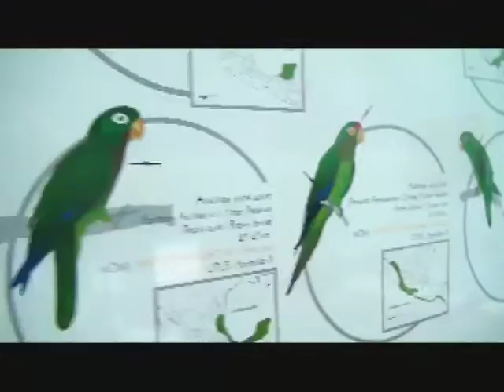Programa 8 parte 3 aves extincion